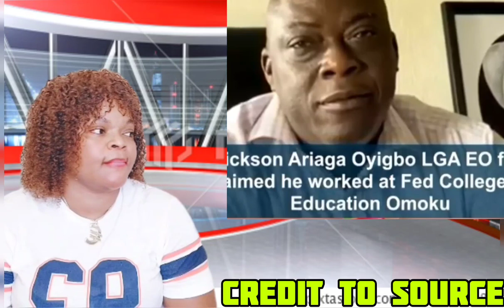BREAKING NEWS ~ AREA DON SÈŔÌØÙŚLY SĆÀŤŤER OO FÈÀR OF PETER OBI AS INEC CHAIRMAN DÈNY PETER REQUIRE👇